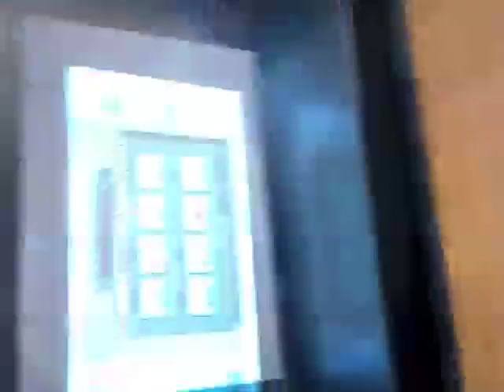Montage of My Rest Year in Jersey, Channel Islands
I took a year away from University. This is it!